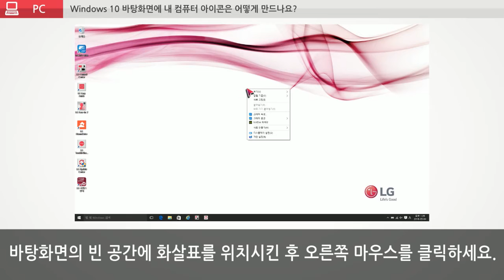LG전자 PC Windows 10 바탕화면에 내 컴퓨터 아이콘은 어떻게 만드나요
Windows 10 바  B탕화면에 내 컴퓨터 아이콘을 만드는(꺼내는) 방법입니다.

1. 바탕화면의 빈 공간에 우클릭을 해주세요.

2. 창 하단의 [개인설정]부분을 클릭해주세요.

3. 새롭게 뜬 창에서 좌측의 [테마] 부분을 클릭하고
[바탕화면 아이콘 설정] 부분을 클릭해주세요.

4. [바탕화면 아이콘]탭에서 [컴퓨터]체크 후,
하단의 [적용]을 클릭해주세요.